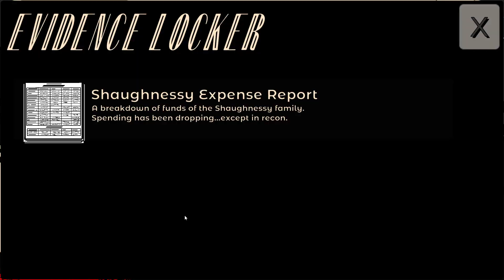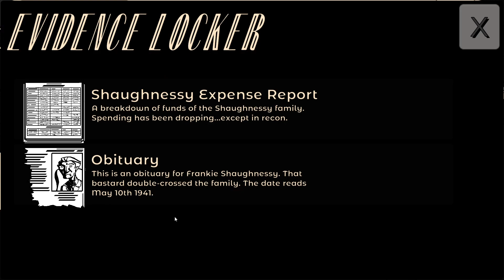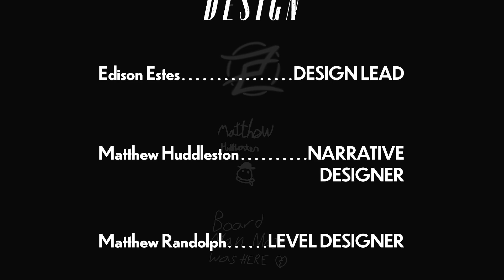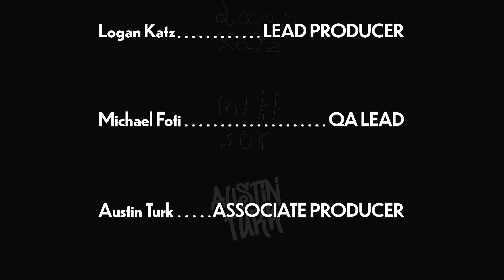SCORCH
A short free noir stealth game.